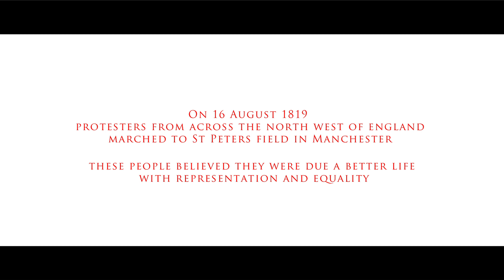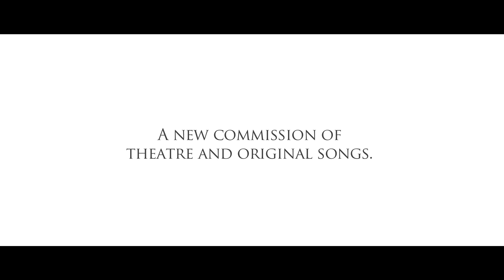Rising Up! Peterloo 2019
In 1819, the concept of freedom of speech, protest and democracy were tested when armed soldiers charged at peaceful protesters. Two centuries on, these principles are still under threat. This new commission tells the personal stories of two women linked across time and through experience as they struggle to rise up and find their voice.

Rising Up boldly combines dramatic narrative and song, with text written by Debs Newbold (King Lear Retold, Through The Seasons) and songs by Sean Cooney (The Young’uns). The songs and music will be performed by Sam Carter (False Lights), Lucy Farrell (Furrow Collective) and Jim Molyneux (4Square).

Song:
The Road to Peter's Field
Written by Sean Cooney
Performed by Sam Carter